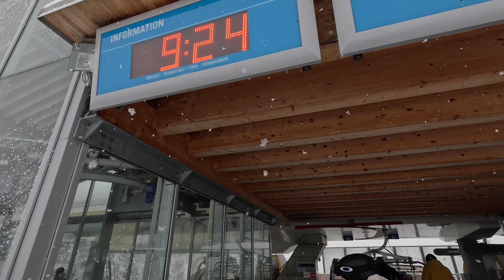PARTY ESKALATION & PERFECT POWDER RUNS im ZILLERTAL - Skigebiet Mayrhofen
Wir hatten Sonne bestellt doch Wind bekommen, zum Glück aber nicht nur den, Sondern auch NEUSCHNEE und somit sind wir auf einen Tag voller Glücksgefühle, Abenteuer, Party und Powder Runs losgezogen und haben mehr bekommen als wir uns erträumen konnten!

UNSERE AUSRÜSTUNG:
Foto/Video:
* GoPro Hero10
* GoPro Hero 11
* Mikofonschutz GoPro

Bike Equipment:
* Rucksack Damen
* Rucksack Herren
*Bikehose Polster Unisex
* Bikehose Shorts Unisex
* Bikeshirt Herren
* Bikeshirt Damen
* Bike Reifen vorn
* Bike Reifen hinten